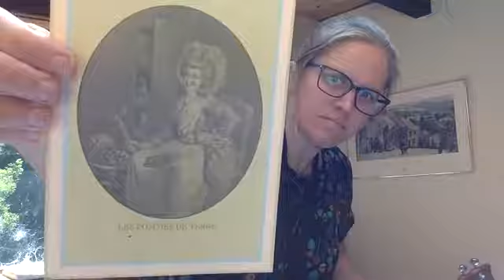Neil Keung Song Series Episode 13